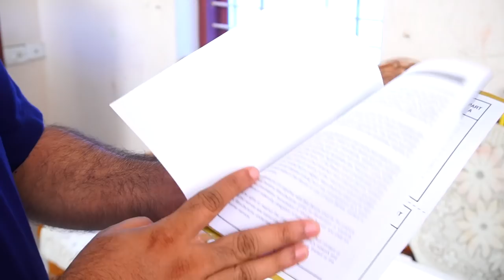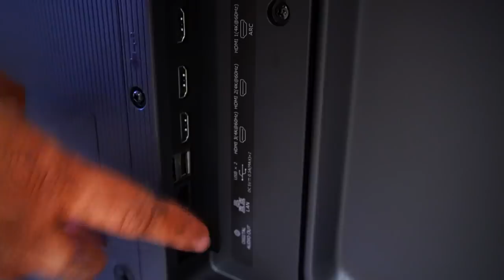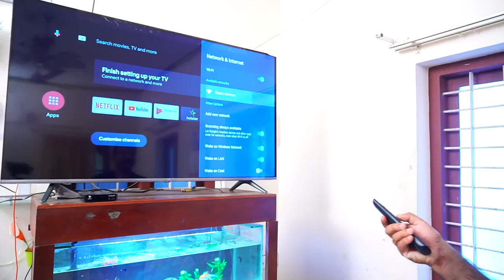ടീവി മേടിക്കുമ്പോൾ ഈ കാര്യങ്ങൾ നോക്കണം | Vu Premium TV 4K UHD Android Smart TV [ Malayalam ]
Specification
Picture: 400 Nits Brightness + Dolby Vision & HDR10 + Active Contrast +
Upscaler + Cricket Mode + PC & Game Mode + 4K Resolution 3840 x 2160
 Sound: Built-in Dolby Audio & DTS Virtual X Surround Sound Technologies +
30Watt Box Speakers
 Content and Software: Official Android 9.0 + Play Store + Netflix, Prime Video,
Hotstar, YouTube & Google Play Licensed Apps on Remote
 Connectivity: Google Chrome Cast + Bluetooth 5.0 + WiFi + HDMI CEC & ARC +
Vu ActiVoice Remote with Voice search and Google Assistance
 Design & Hardware : Bezel Less Design + Titanium Grey Aesthetics + Quad
Core Processor + 16GB Storage + 2GB RAM.

- Best 4K Android TV on a Budget